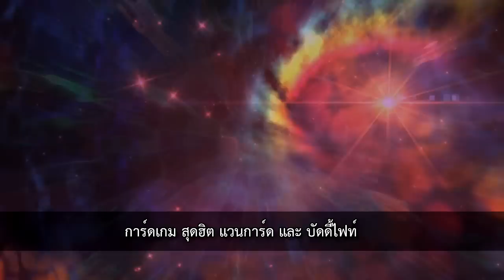การ์ดแวนการ์ด และการ์ดบัดดี้ไฟท์ เพียง 49 บาท ซื้อแล้วเล่นได้เลย คุ้มจริงๆ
การ์ดแวนการ์ด Character Deck และ การ์ดบัดดี้ไฟท์ Kidz Deck
ราคาสุดพิเศษ❗ แค่ 49 บาท [มีการ์ดกว่า 50 ใบ] ซื้อ 1 กล่องเล่นได้เลย
💟 ผู้เล่นใหม่เล่นง่าย ผู้เล่นเก่าก็ใช้ดี‼
🏬 หาซื้อง่ายๆ ตามร้านการ์ด ร้านหนังสือ B2S ร้านนายอินทร์ และตามห้างสรรพสินค้าทั่วไป

🏆 Kidz Deck 1 (KD01) : ดราก้อนเวิลด์
🏆 Kidz Deck 2 (KD02) : ดันเจี้ยนเวิลด์